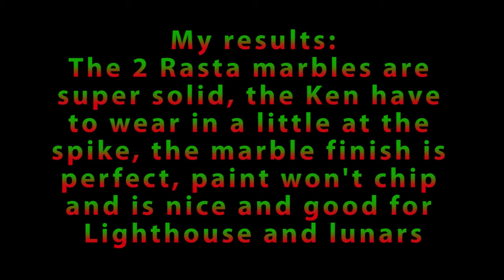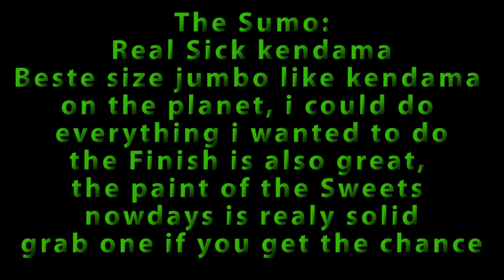KendAlex Just play some New Sweets kendamas Try out, けん玉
This edit i play the new Sweets kendamas Rastas and the Sumo
Nothing realy special tricks,
just to test the new Painted kens and the New finish of the Rastas and the Sumo.
they came out pretty good.